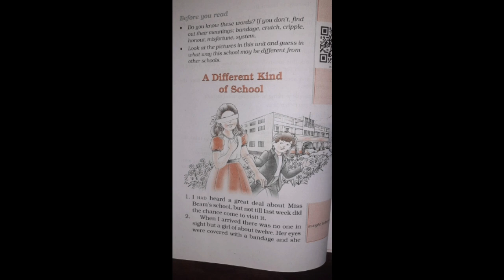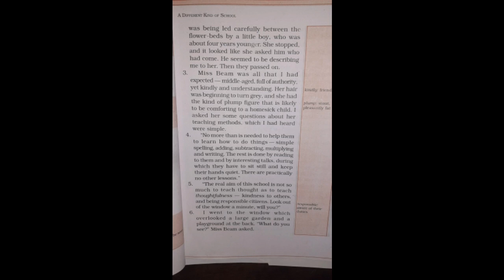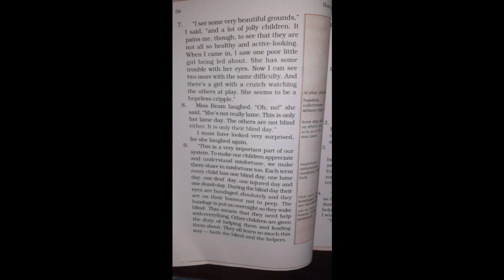Std:6 sub:English.( ch:5)E.m 8/9/2020